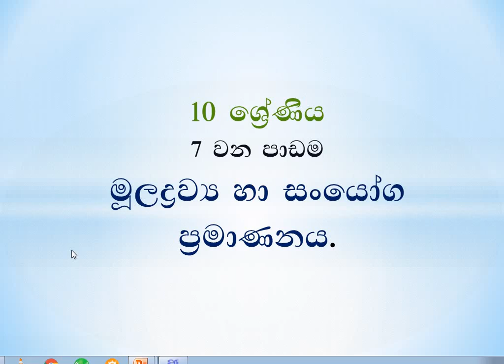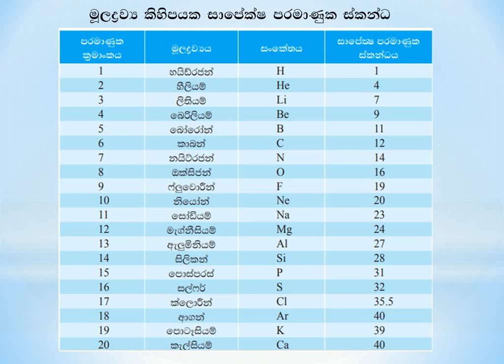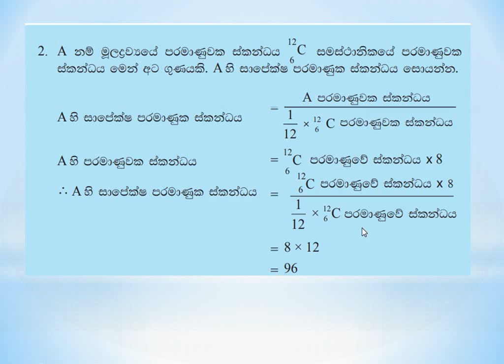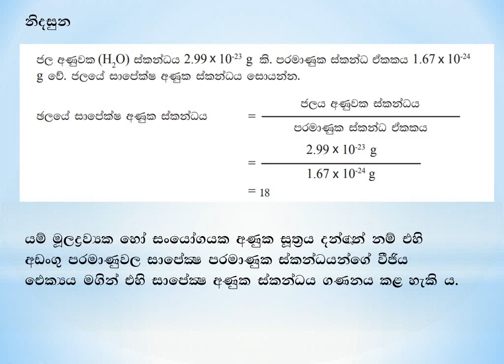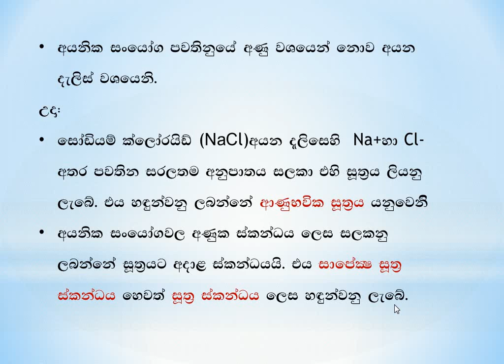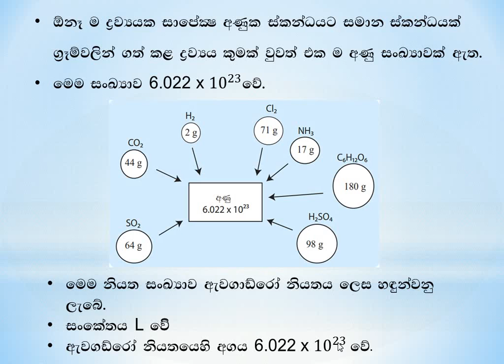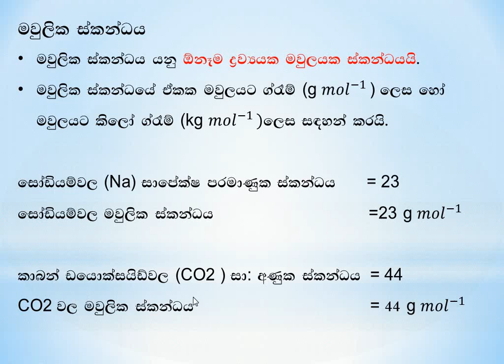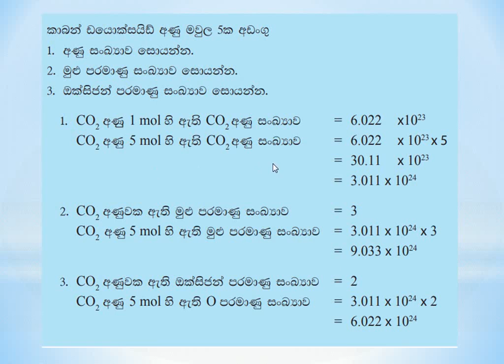Grade 10 science (Sinhala medium) - Lesson 7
Grade 10 Science for O Level and grade 10 students.
Science.Science in Sinhala.